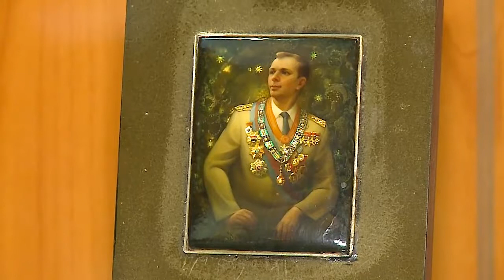Министр туризма Подмосковья посетила Федоскино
Также руководитель Комитета по туризму Московской области посетила Федоскинскую фабрику. Лаковая миниатюра известна во всем мире. Но на рубеже нового века народный промысел и его художественные достижения, кажется, стали менее востребованы. Так ли это на самом деле? Своими впечатлениями поделилась Наталья Галкина, которая познакомилась мастерами промысла лично. (12+)